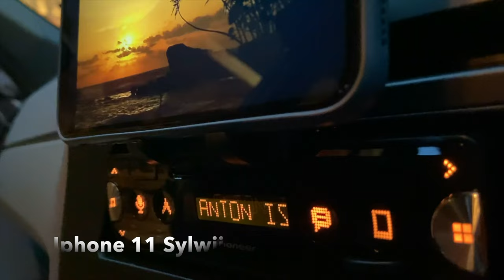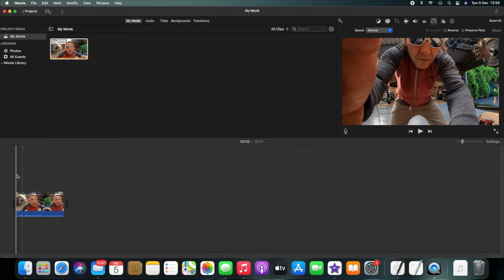Czy GoPro Hero 11 jest wystarczająca do nagrywania wideo na YouTube? | Odcinek 93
W dzisiejszym odcinku na przykładzie mojego kanału chciałem podzielić się moim zdaniem na temat tego: Czy GoPro Hero 11 daje radę jeśli chodzi o tworzenie kanału YouTube. Jeśli jesteście zainteresowani to Zapraszam ;)

- 100% naturalne batony proteinowe w opakowaniu kompostowym ALL REAL NUTRITION